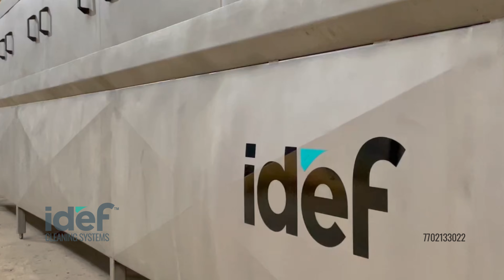Crate Washer, Bin Washer, Tray Washer, Crate Cleaning, Industrial Crate Washer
IDEF Crate Washer is used for washing and drying crates in various industries. IDEF Crate Washer is designed to clean industrial crates and bins. IDEF Crate Washers are available in various sizes and custom designs, IDEF Crate Washers cater to unique washing needs, ensuring versatility and efficiency.

IDEF Crate Washer equipped with a variable-speed conveyor, the IDEF Crate Washer allows adjustable cleaning speeds to match specific requirements. The system features both a detergent wash zone and a hot water wash zone to deliver superior results.

Our powerful jetting pumps, paired with a network of 360-degree nozzles are expertly designed to tackle challenging cleaning crates, reaching every corner for a thorough clean.

Our high-pressure cleaning technology removes contaminants on crates such as dirt, oil, meat, and grease. The IDEF Crate Washer is ideal for industries including poultry, dairy, pharmaceuticals, fisheries, food processing, and automotive sectors.

Indian Dairy Equipment & Fabricators
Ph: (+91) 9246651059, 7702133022